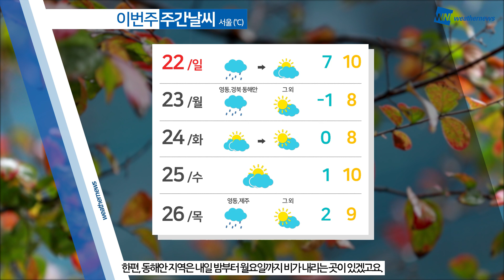[웨더뉴스] 오늘의 날씨 (11월 21일 07시 기준)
본격적인 겨울 추위가 시작된 것 같습니다.

주말인 오늘은 어제보다 공기가 더 차가워졌는데요. 내륙 지역을 중심으로 아침 기온이 영하로 떨어지면서 이번 추위의 절정을 보이겠습니다.

낮부터는 일시적으로 기온이 조금 오르겠지만, 계속해서 따뜻한 옷차림으로 추위 대비 잘해주시기 바랍니다.